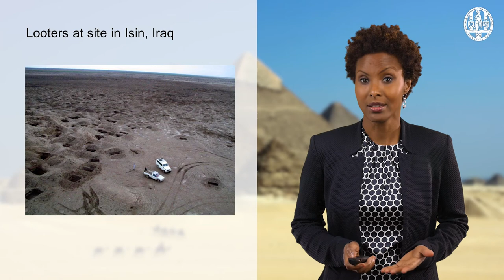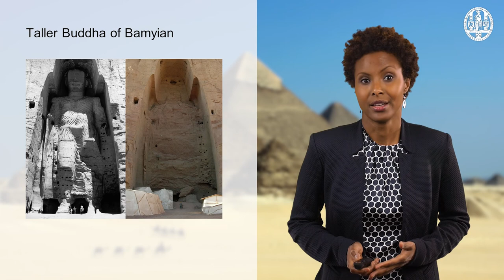4.1 Heritage Under Threat - Introduction to module 4 with dr. Sada Mire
What is your heritage? Who defines heritage? Why is heritage under threat? How can we protect heritage?
This new Leiden University course is presented by Dr. Sada Mire from the Faculty of Archeology and the LDE Centre for Global Heritage and Development.